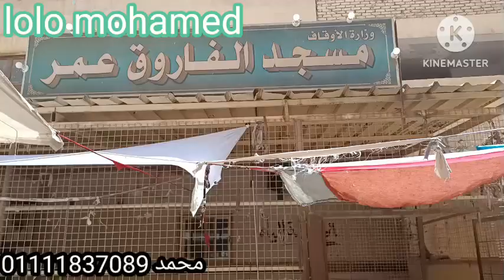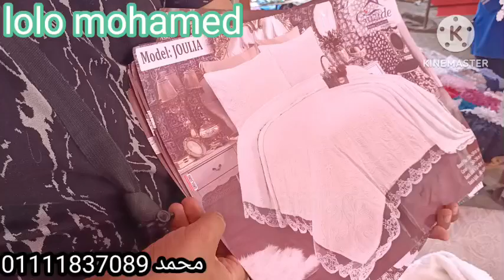العروسه عند محمد في سوق الخميس